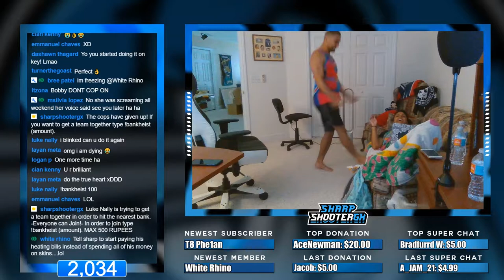I Dance for my 500th Fortnite Win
My name is SharpShooterGX. You can call me Sharp or Devin, either is fine. I mainly find fun in shooters, but I Play all sorts of games.

Snapchat. zdevinz

∬SUBDAY∬
First come first serve
Members = 4 game rotations
May rejoin after a full rotation has passed
Kills = 1 points | Wins = 2/3 | Points Prize = Rupees
Weekly Giveaways !raffle [x] (x = amount of entries each entry cost 100 rupees)
MUST have be present to win AND have Twitter/Discord/Instagram to claim prize

💰COIN SYSTEM💰
20 Rupees/5 mins
Every 5 Likes = 25 Rupees
Every in game Win = 50 Rupees
10k Rupees = $10 Gift Card (YOUR CHOICE)

💵MEMBER BENEFITS💵
30 Rupees/5 mins
Member emotes
Member badge
If needed, Members are able to join squad throughout the week
Directly support me and the stream dream

Gaming setup
*PC*
Monitor 3x Asus RoG Swift PG278Q(R)
Mouse. Razer Basilisk
CPU. i7 7800x
Webcam. Razer Stargazer
Headset. Turtle Beach Elite Pro w/ TAC
Mic. Blue Yeti
Mic Boom. PSA1